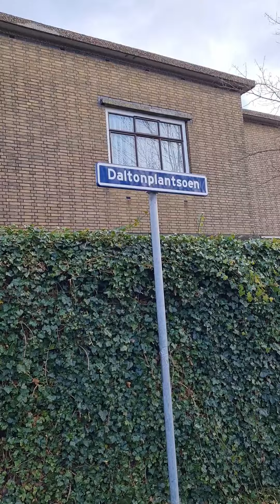Den Haag - Aronskelkweg. 21 januari 2021.